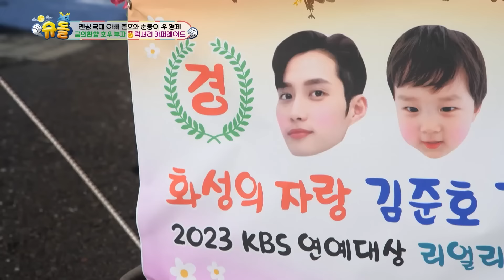[슈퍼맨이돌아왔다] 마을 회관에서 팬미팅하는 은우😎 할머니들에게 사랑을 듬뿍받는 호우부자💕 | KBS 240206 방송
슈퍼맨이돌아왔다 💙화요일 저녁 8시 55분 KBS 2TV

형과는 정반대?!😮
인생 첫 그네를 도전하는 국대 DNA 정우와👍
동네 슈퍼스타 사랑둥이 은우🥰

00:00 8개월 먹방 영재 정우😋
01:28 겁 없는 정우의 첫 그네!✨
03:32 이놈의 인기란~~♥️

Edited by 백아영